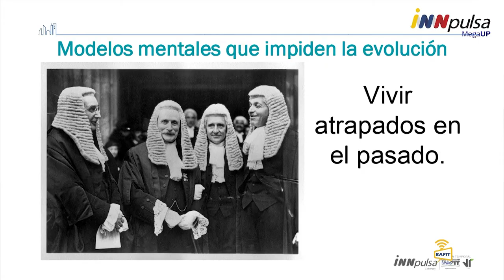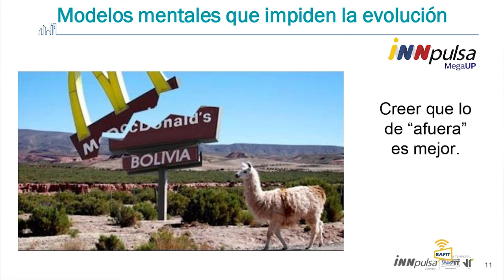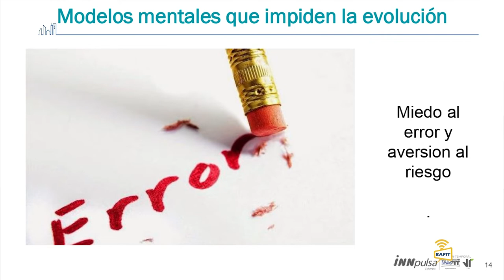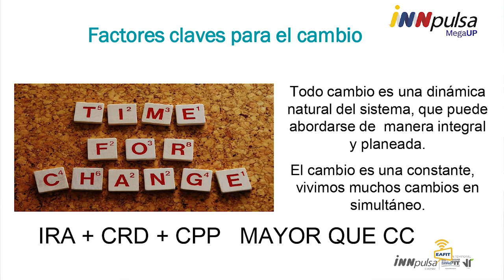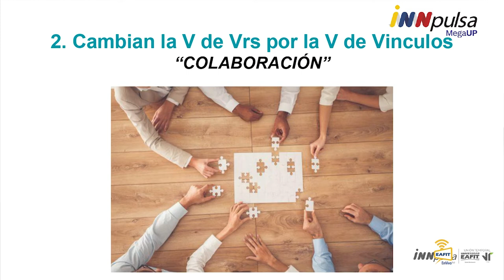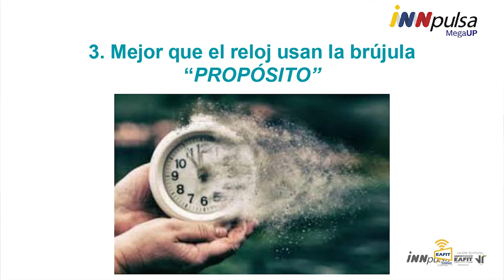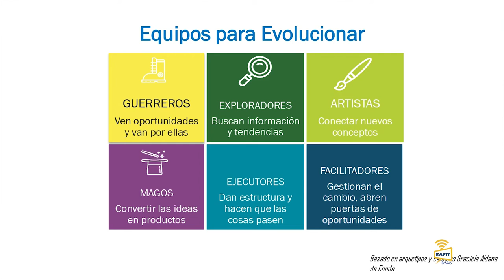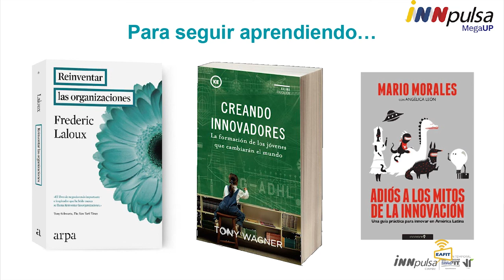Competencias blandas: El cambio, como interiorizar MEGA UP al corazón de los empleados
Competencias blandas: El cambio, como interiorizar MEGA UP al corazón de los empleados. Cultura organizacional. Martha Isabel Parra. Mega Up. Innpulsa. Universidad EAFIT. Viernes 17 de Enero de 2020.
Mega Up, la nueva iniciativa de iNNpulsa Colombia para los empresarios del país.
Las empresas que busquen tener un crecimiento rentable en otros mercados, trazar un camino hacia la sostenibilidad y contribuir al aumento de empleo y a la generación de nuevas fuentes de ingreso, a través del emprendimiento y la innovación, están llamadas a participar en este proyecto.
Esta metodología se desarrolla por medio de una práctica integral de entrenamiento, mentorías y relacionamientos, que contempla componentes tan importantes como el fortalecimiento de capacidades, la consolidación de los modelos de negocio, la proyección en mercados internacionales y la movilización de nuevas oportunidades de negocio.